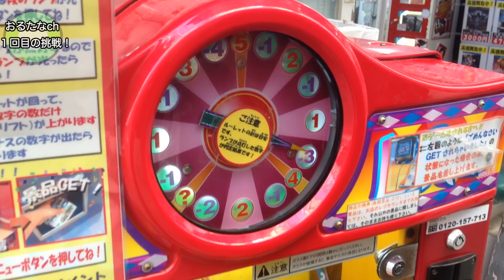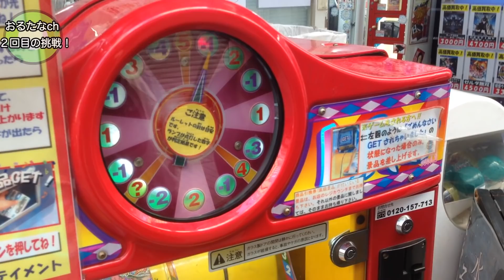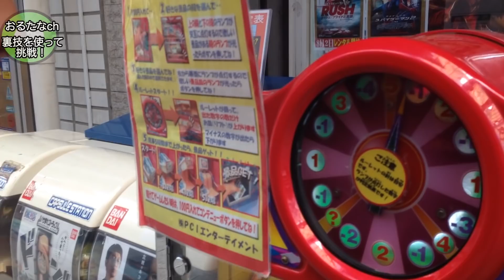ポケットリフターに１万円使ったらPS３当たるのか？？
今回の挑戦はポケットリフターで1万円分挑戦してPS３の豪華景品を当てる事ができるのかの実験です！このポケットリフターはルーレットが５まで進めば景品ゲット、しかしマイナスが出てしまうとリフターが下がってしまいます。１００円で一回プレイで３回ルーレットをまわす事ができます。

果たしていくらでPS３を当てる事ができるのでしょうか！ぜひご覧下さい！

ぜひお友達にも勧めてくれたら嬉しすです(^-^*)

【おるたなメンバー】

ブログ：内藤大智.jp

動画マーケティング専門家 　渋谷ジャパン